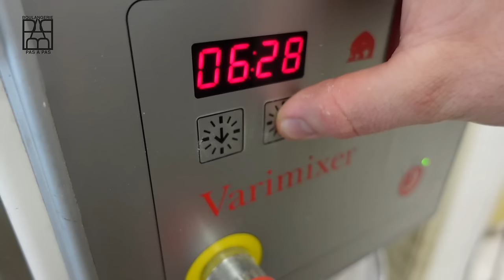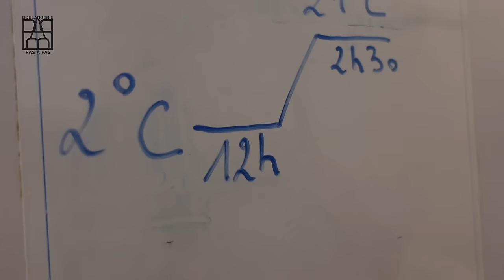Un jour avec un pro de la viennoiserie ! Découvrez sa recette de croissant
Adresse de la boulangerie : 4 Rue de la Haute Lande, 33770 Salles
Recette de la pâte à croissant :
Farine T45 : 1000g
Sel : 20 g
Sucre: 110 g ...
⚠️ Pour découvrir la recette complète , n'hésitez pas a envoyer un message
            Il vous partagera sa recette des croissants !

- Découvrez mon livre avec plus de 25 recettes
➼ N'oubliez pas de me suivre sur :
00:00 Démarrage de la journée en boulangerie
00:25 préparation de la dorure de la viennoiserie
02:00 Cuisson de la viennoiserie
03:05 préparation du beurre de tourage
06:47 Mise en rayon de la viennoiserie
07:17 Tourage de la viennoiserie
09:30 comment faire une viennoiserie striée
11:30 Garniture des New York Rolls
11:52 Travaille de la brioche réalisation des tresses
13:20 pétrissage de la pâte à croissant
15:50 Détaillage des croissants
17:20 Comment rouler parfaitement un croissant ?
19:02 Detaillage des pains au chocolat .
20:45 Comment faire des suisses?
22:30 Réalisation d'une viennoiserie aux fruits secs
23:20 Viennoiserie striée bicolore avec un cookie
24:20 Viennoiserie striée au chocolat
25:25 Préparation de la viennoiserie pour le lendemain